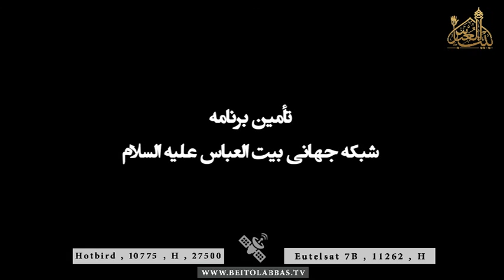چگونه حق را تشخیص دهیم؟ - رهنمود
دکتر محمد دولتی
18 صفر 1438